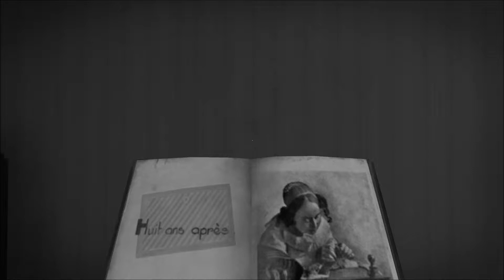Kevx - The Tender Cut...